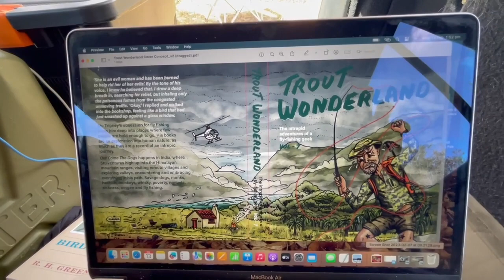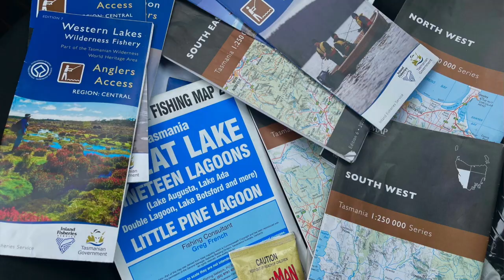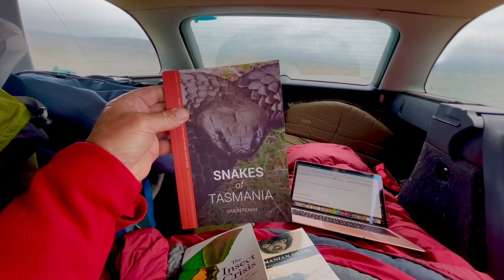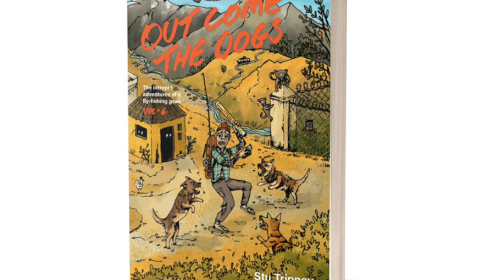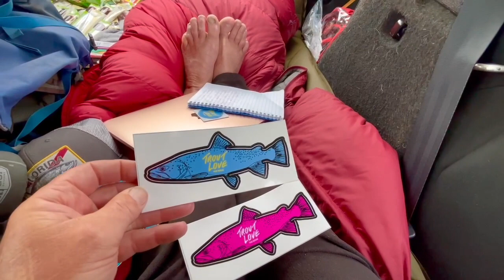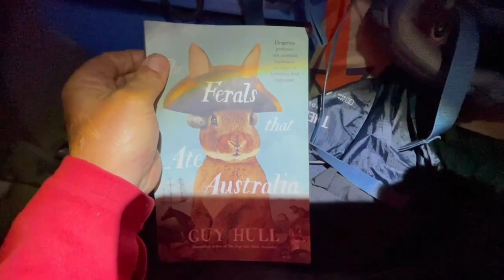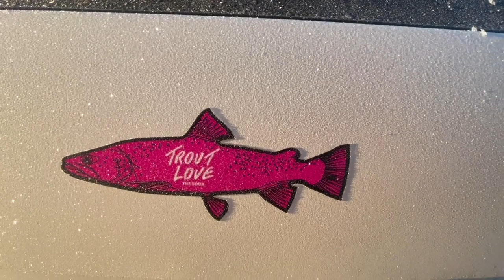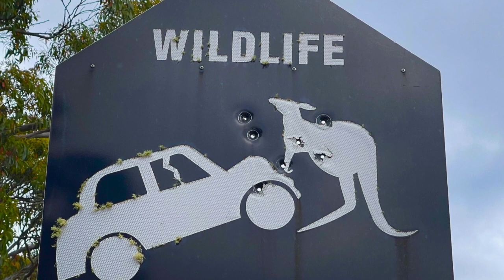Tasmania fly fishing adventure for wild brown trout, camp clips between the fishing and writing.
Hello, This is a series of short, entertaining clips- 2-3 min each from this past summer's mission to head back to Tasmania and revisit some old haunts, to write a book, which is to be titled- Trout Wonderland. A book which had been brewing in my head for well over a decade to two! And guess what? Somehow, I pulled it off and got the story and more with the help of amazing locals. :) - That means now, over the next few years, the real work will begin, trying to put it all together and raise the funding for you all to enjoy.

These clips were doing nothing, so I decided to make this little sort of storyline video of some of the events and larking around when I was not out fishing, which is all part of going fishing. Is it not?

 Hope you enjoy the clips, scratch your head and giggle, and also understand a little bit - 40 % of what goes on trying to get a book story and all the discomfort and hard Yaka. We all somehow love.!

Stu's Superior flies ltd, Is NZ's oldest reg fishing fly company. It's run by one man and his sparring partner, Trigger. It's based strategically upon the famous brown trout fly fishing river, the Mataura River, in Southland, on the south island of New Zealand.

 A fly design brand that's been selling its unique fly designs to the world of fly fishing for decades. The fly designs are only available by buying directly from the designer, which is impressive. Thus you get the best deals.

Stu's Superior Flies is the most recognised top-tier fly fishing brand in NZ and Australia, snowballing worldwide. There's no middleman. Its fly designs have become the staple go-to flies of fishermen worldwide. And has one if not the largest collections of unique fish-catching fishing flies for brown trout worldwide.

 It also has some of the best quality filled fly boxes and custom fly selections for you to purchase. It also has the highest quality selection of trout decals(stickers)- with a unique story behind them. This brand is one big unique fishy story. A unique small fly fishing brand driven by passion and not financial gain. Let's face it, to survive, we must sell something at least once a week. :).

It's a small bespoke,  boutique, homegrown brand that walks the fine line of fun in the sometimes stuffy world of fly fishing and fly design to encourage others to get out there and fish using any method and have fun doing so. To highlight to the world that there's more to fishing than just fishing.

This video - is one of the first from the vault of fishing stories that have all been filmed off the cuff and randomly to entertain, maybe educate. We hope you laugh, enjoy and support us as we try to grow and, like we said, educate.

 We can't thank you all enough for your decades of help, and we could never have got this far without you all and your support.

Please, help us grow (well, at least survive). Share and recommend our full range of fish catching, Stu's Superior fishing flies to friends and even the odd enemy. :) Spread that fishy fun love.

Cheers Stu & Trigs xx